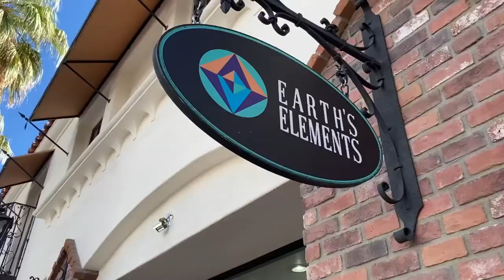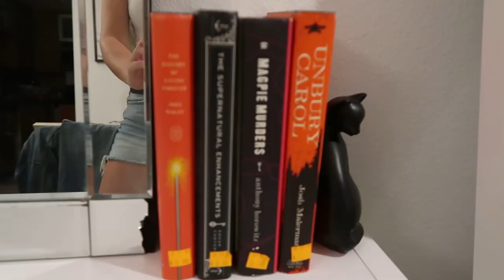Thrift Haul: Thrifting in Palm Springs, New Clothes & Book Haul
I've been lacking on the videos and I'm sorry but I filmed this back in September and I meant to put it out sooner, but I got really busy, but here it is! I love going thrifting, especially after doing research for my podcast, Color Me Green, and learning the negative effects of fast fashion. Episode number 3. Check it out!

~ YouTube essentials
my camera